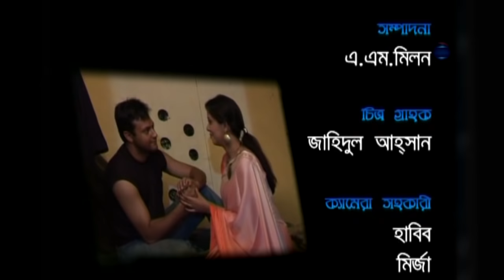New Bangla Natok 2020 NIVITOCHARE । SHAHED । TONIMA HAMID । Bangla Natok । Epic .TV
TITLE: NIVITOCHARI । নিভৃতচারী । SAHAD  । TONIMA HAMID । Bangla  Natok । Epic .TV

Drama : NIVITOCHARI
Directed By: Falguni Hamid
Produced By: Epic ad
Cast: SAHAD SARIF KHAN,TONIMA HAMID,BINOY VODRO,SHAMIM
Story/Script: Falguni Hamid
Language : Bangla

Label: Epic ad

::::::::::::::::::::::::::::::::::::::::::THE END :::::::::::::::::::::::::::